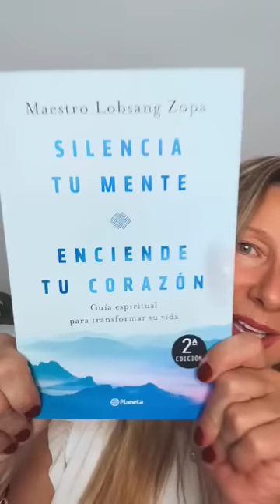Ven. Lobsang Zopa: Silencia tu mente, enciende tu corazón | Charla con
En esta charla el Venerable Lobsang Zopa, monje español ordenado por S.S. el XIV Dalai Lama en Dharamsala (India), nos presenta su libro "Silencia tu mente, enciende tu corazón" y hablamos sobre su trayectoria vital y aprendizajes.

Para más información sobre Ven. Lobsang Zopa, no te pierdas su